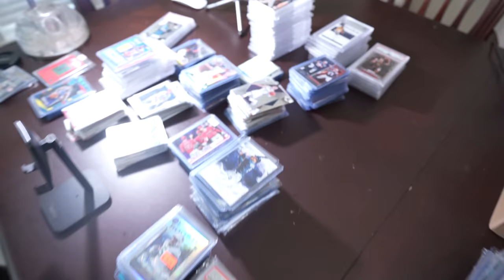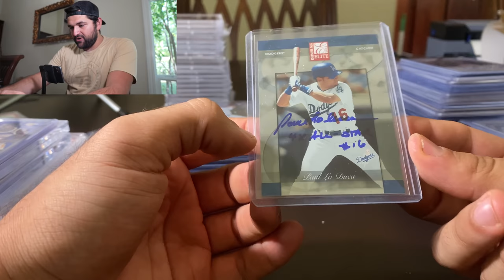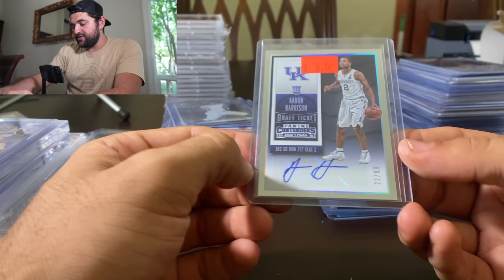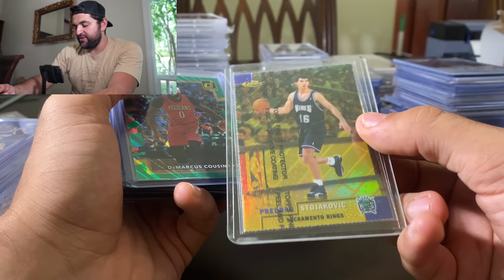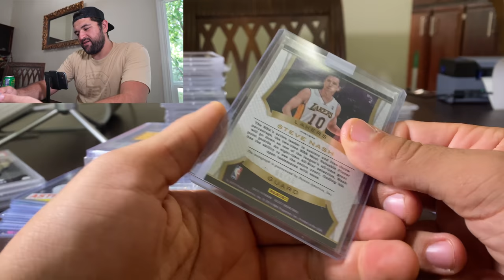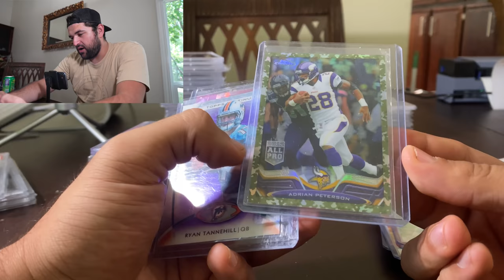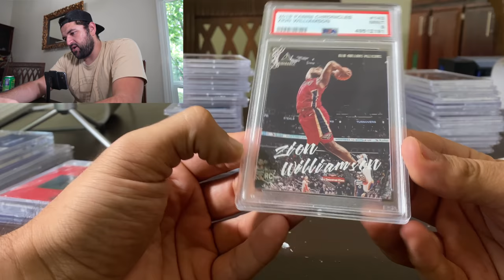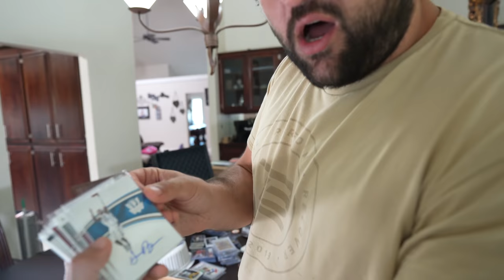HUGE PICKUPS - THE NATIONAL CARD SHOW RECAP | WHAT SPORTS CARDS DID I BUY & TRADE AT MY 1ST NATIONAL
Did I pick up enough spots cards at the National Card Show in Chicago? I picked up way more sports cards than I thought, but it was my 1st National Sports Card Show. Let me know if you like the dual face cam and showcase of cards? Trying something new out.

We had such a great time picking up sports cards, trading/buying deals for slabs, hanging with collectors, and enjoying the hobby. I was able to get some huge sports card pickups at my first national.

The trade nights in Chicago were some of my favorites because that to me is where the hobby deals and trades get done late at night. Buying and trading at trade nights is pretty fun.

The National Card Show had an awesome section of psa slabs, autographs, card collections, hobby boxes, and more. Being able to pickup a Patrick mahomes auto and mike trout auto was Definitely the highlight of the trip.

Overall the only card I didn’t walk away with was a Tom Brady Autograph, but hope to grab one in the future.

We appreciate all the support on the sports cars Vlogs and the Mojo Sports Page.

0:00 INTRO
1:15 PICKUPS
7:00 $5 BOX PICKUPS
9:13 PICKUPS
9:58 NOTABLE ROOKIES
11:30 PC PICKUPS
15:00 AUTOS, AND MID END
17:44 MORE PICKUPS
20:37 FAVORITE PICKUPS
22:40 PSA SLABS
27:25 $800 GAME WORN LOT